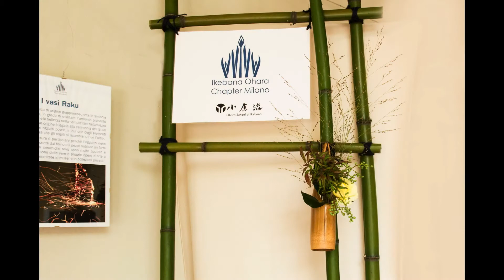Mostra Fiori senza frontiere.Ikebana Ohara Milano. 10-11 0ttobre 2014